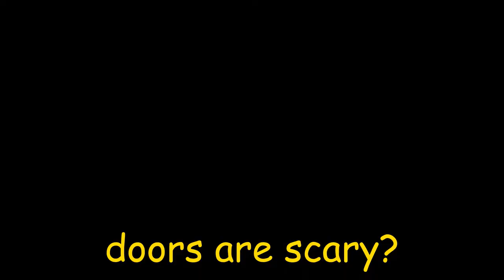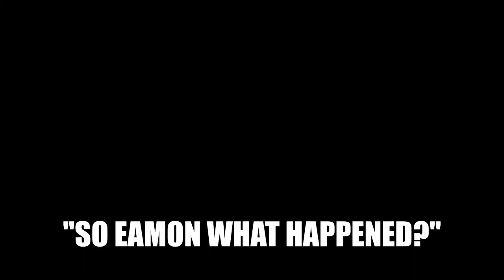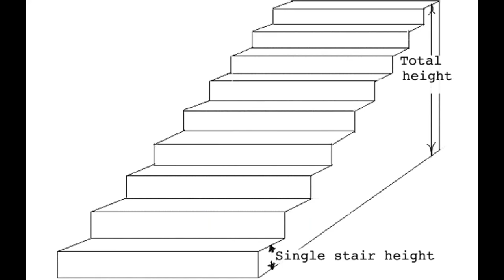The Tour, #3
Chuck a quick look at the others...